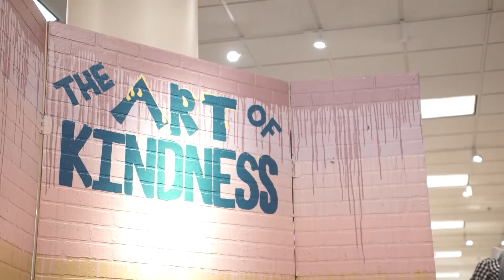Barton Back To School Bash Promo Video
The Kindness Campaign is honored to be the recipient of the proceeds of the Barton Back To School Bash at Barton Creek Square, presented by Nordstrom Austin.

We how you will join us Saturday, August 4 from Noon – 3:30 p.m.
The party starts with a Nordstrom Fashion Show, showcasing this season’s hottest back to school trends and featuring models from The Kindness Campaign.

VIP tickets are available for $15 which includes a guaranteed seat at the fashion show, plus children 3 to 16 years old will receive an exclusive I'm Enough backpack* and a fast pass wristband with preferred access to kids’ activities. 100 percent of the event proceeds benefit The Kindness Campaign.

Following the fashion show, you can enjoy family-friendly activations including Enoughie's Magic Mirror™, a life-size Kindness Garden coloring wall, face painters, stilt walkers, DJ, mocktails, popcorn and cotton candy bar and more! The Mrs will also perform live in the Nordstrom Wing.

Children can also explore a new play area that opens that morning in JCPenney Court 2, near Brighton.